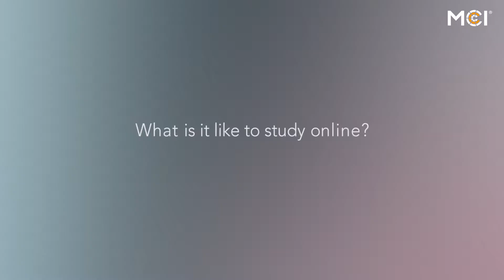ASKASTUDENT | Beatrix Csibi | Business Administration Online Bachelor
The Management Center Innsbruck links together the best out of science, economy and consulting to the unique concept of an international Entrepreneurial School®. It stands for internationality, academic quality, practice orientation, innovation, close cooperation with industry, solution-oriented research and develop-ment, first-class infrastructure, a high level of customer and service orientation, and international renown.

Beatrix is a division manager at a logistics company in Tyrol and a Business Administration Online student at MCI. She appreciates that the topics in this study program are closely related to her work and help her to take the next steps in her career. Thanks to flexible online courses, she can gain work experience while studying and still earn a Bachelor degree within three years.

In this video, she talks about
- what she likes about the Bachelor program Business Administration Online,
- what it’s like to study online and
- to whom she would recommend this online study program.

For more information on the Bachelor program Business Administration